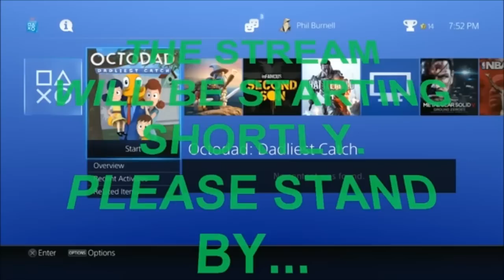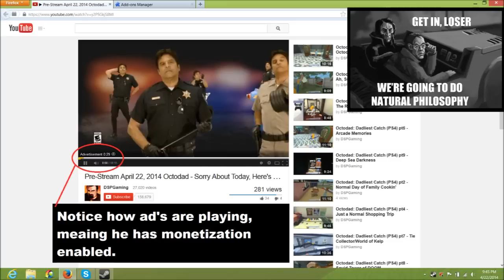The Week In Preview 4-23-2014 Profitting Off Of Friends Death.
In the Week In Preview, watch me The King Of Hate, as i hype up for Hate Live, in order to put advertisements on my Week In Preview profitting off of someone elses death, and talking about him 15 years later when views are low.

Persona 3 Living With Determination